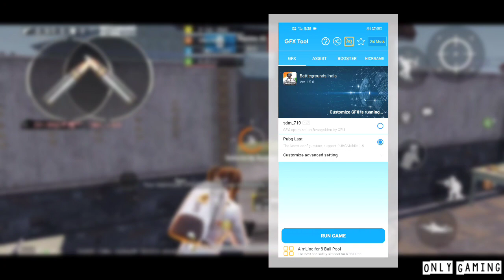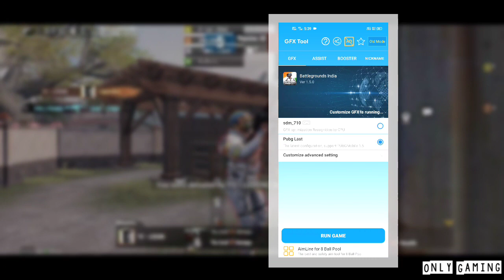Best GFX Tool For Android 11 - BATTLEGROUND MOBILE INDIA - 60-90FPS Gameplay😱No Lag No Ban - BGMI🔥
Explore amazing and burning gaming video, tips, and hacks like you never seen before🔥

We post regularly also on Instagram!!